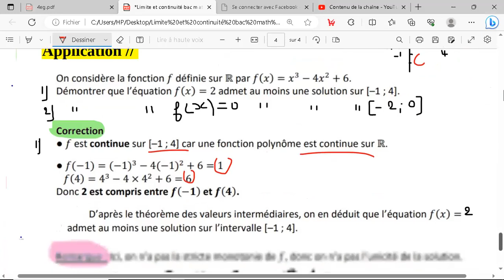Théorème des valeurs intermédiaires , ( BAC sc info , partie 07 )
Cours complet @ Applications